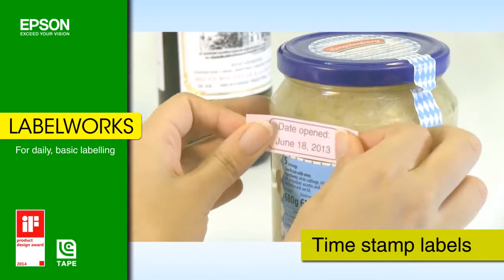Epson LabelWorks Wide Range of Usage บาร์โค้ด เครื่องพิมพ์ฉลาก สินค้า เอ็ปสัน